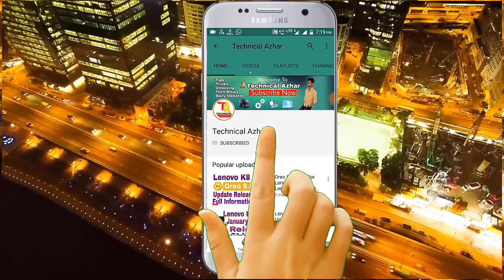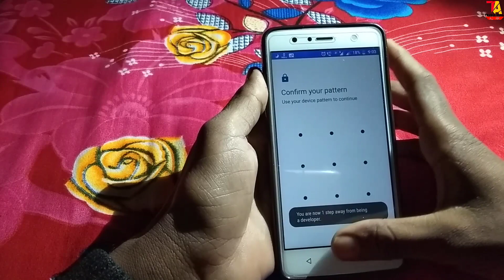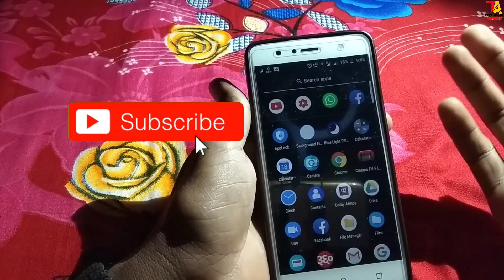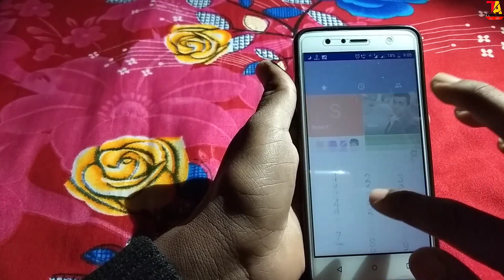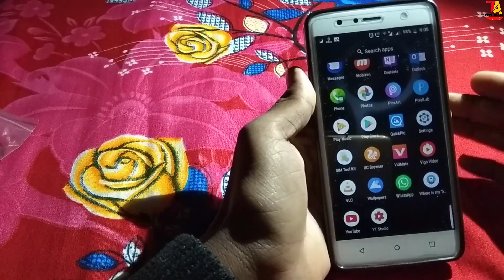Lenovo K8 Plus November Update Full Review And Features | Battery drain, Proximity sensor problem?..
Hello friend's aaj main lenovo k8 plus ka November security patch ka review karne ja rha hoo aur main apko iss videos me bataunga ki apko November patch me kya kya features and bugs aaye hai and abhi iss phone me kya kya issue hai Sab kuchh apko bataunga

Technical Azhar